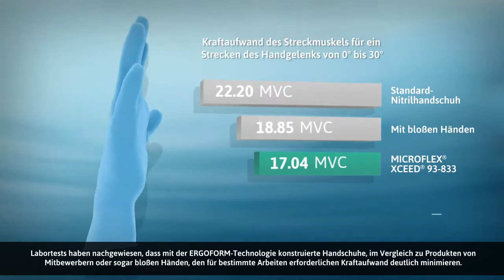(DE) Ansell ERGOFORM Technology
Unsere ERGOFORM™ Ergonomic Design Technology ermöglicht uns die Entwicklung eines komfortableren Handschuhs, der die Leistung steigert und die Belastung des Bewegungsapparats, die zu Verletzungen führen kann, mindert.

To learn more about Ansell, visit ansell.com